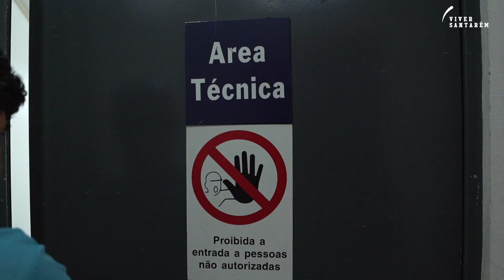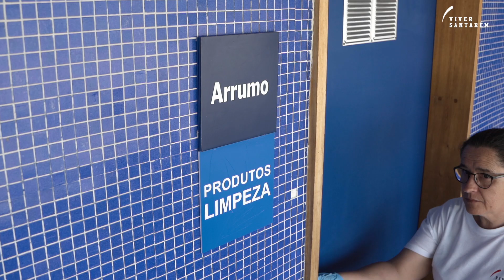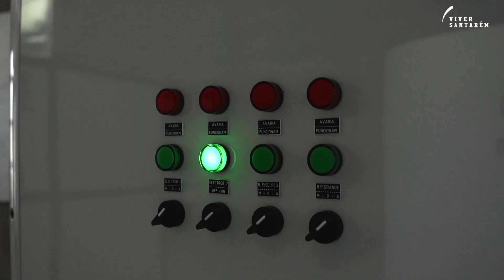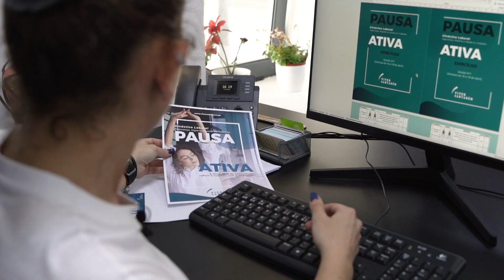Viver Santarém - Segurança no trabalho